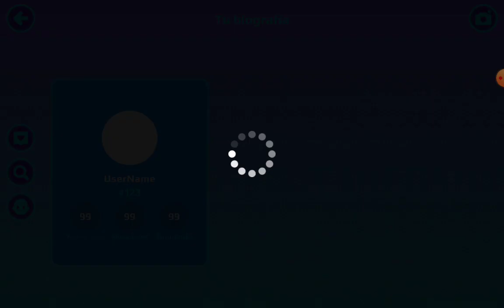el 6 cofe escondido😱😱😱